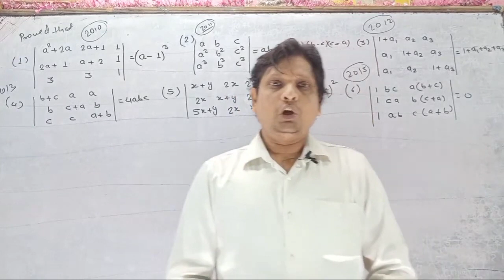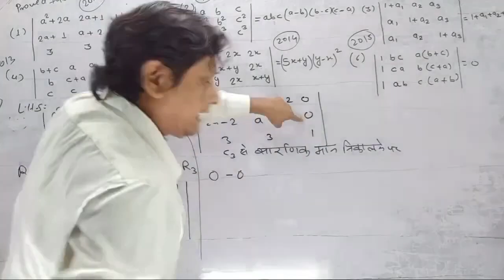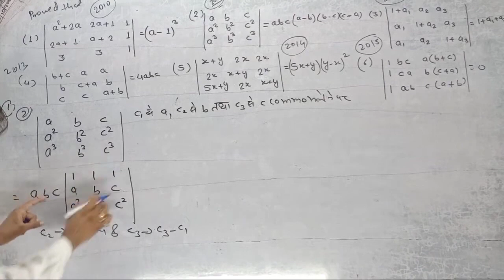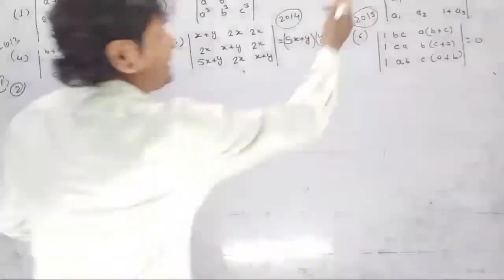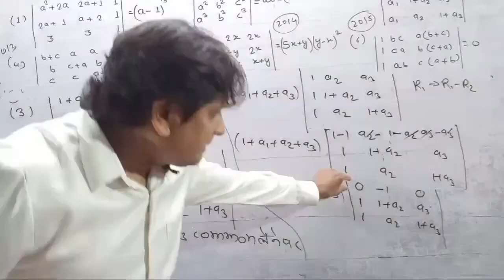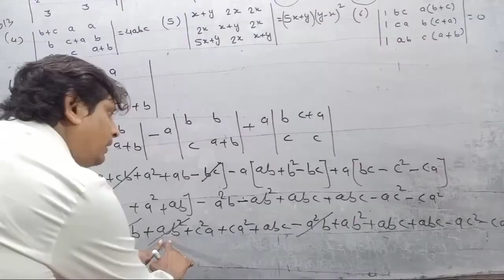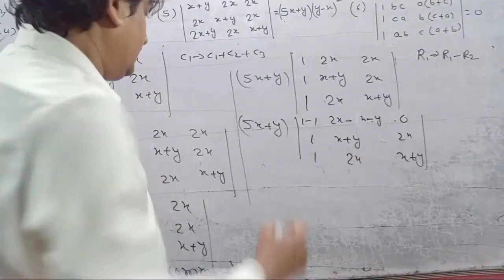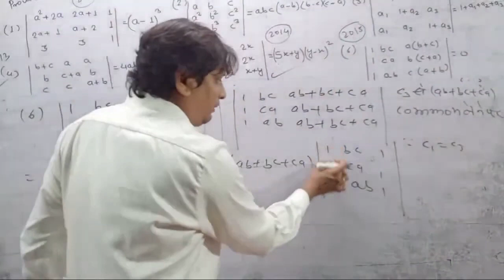DETERMINANTS(सारनिक) MATH - 12TH , V V I QUESTION ALL 12TH BOARD EXAMINATION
HELLO STUDENTS
very good morning
is video me determinants ka most important question batyi Gayi he aplog pura dekhe aur isme se 1 Question aplog ke exam me definitely ayega

matrix KC sinha math12th ka all exercise Ka
lagbhag sabhi Sawal theory ke sath dekhe

KC sinha math12th determinants ka sabhi exercise ka Question ka solutions dekhe theory ke sath

Hii Students , A very good morning to you all
KC sinha math12th exercise 19.1 playlist link

KC sinha math12th integration exercise 19.2 all questions playlist link

KC sinha math12th integration exercise 19.3 playlist all questions link

is playlist me 12th math ki sabhi chapters se related most important question ka Sawal bataya gaya he aplog jaru is video ko dekhe

integration v v I question 12th math exam

I have uploaded the solution of MATRICES